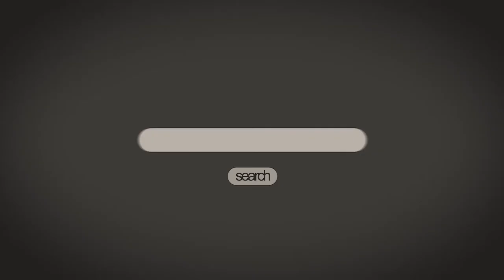Liz Carney, singing "Funeral"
Liz Carney, lead singer of Izabel Crane, sat down with an Eastman E10OO-M at The Shoppe & performed a song her brother wrote
called "Funeral"